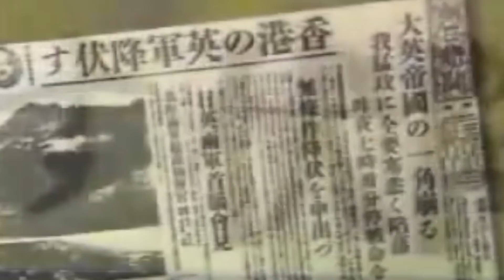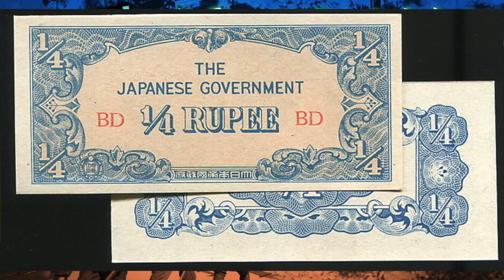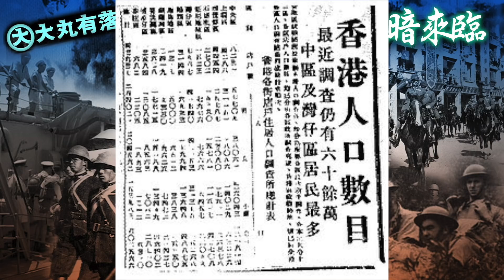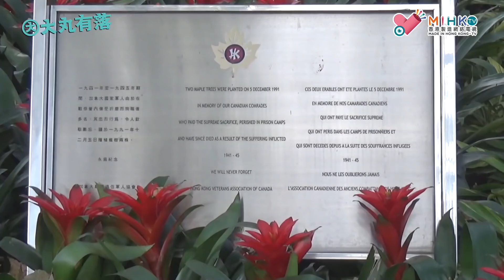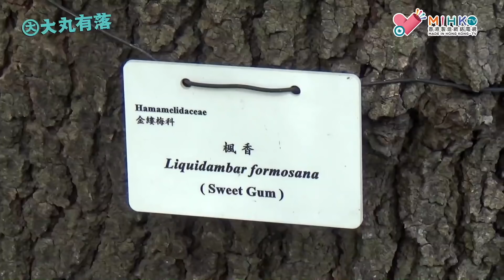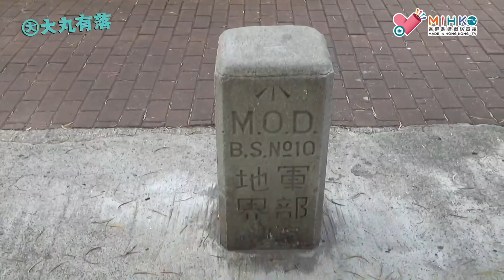大丸有落 第319集c - 三年零八個月之黑暗來臨：磯谷廉介入駐港督府大興土木，加入和式建築/ 尋找當年深水埗英聯邦戰俘集中營，慘絕人寰的里斯本丸慘劇，過千防守香港英軍死於非命